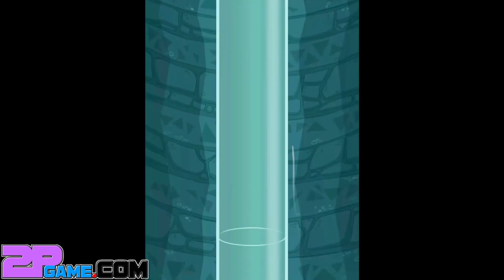Where’s My Perry? Level 7~15Walkthrough [IOS]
Free Online Games, Gameplay and Walkthrough!